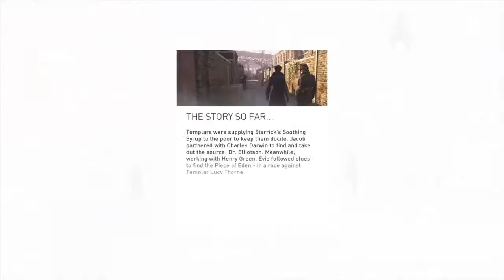Assassin's Creed® Syndicate walkthrough part 33